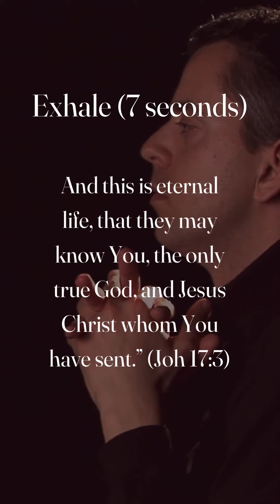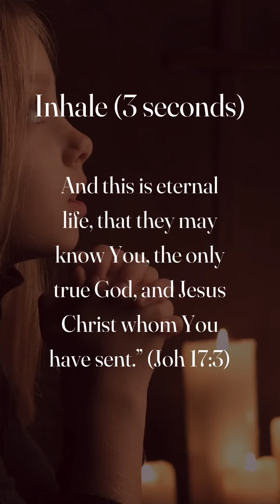Breathe in God’s Peace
All of us have a lot going on…if we train ourselves to take in the Breath of the Almighty throughout our day, we can experience the Shalom and true peace that God’s Son gave us.  He said, “Peace I leave with you, My peace I give to you; not as the world gives do I give to you. Let not your heart be troubled, neither let it be afraid.” Pause a moment, reflect, build yourself up, take in the Shalom of God. 🙏🏽❤️💕😇 .